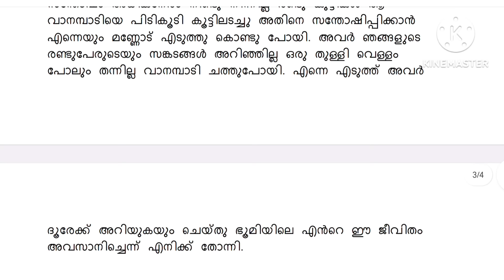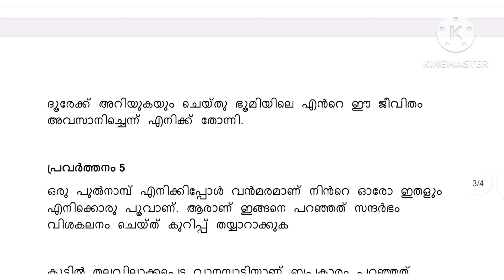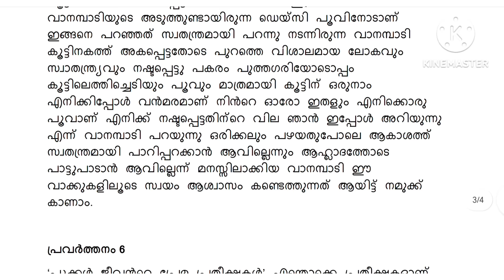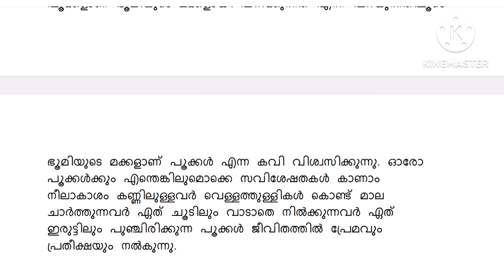Class 5 Kerala padavali Onam exam model questions and answers 2024| std 5 Malayalam first term exam